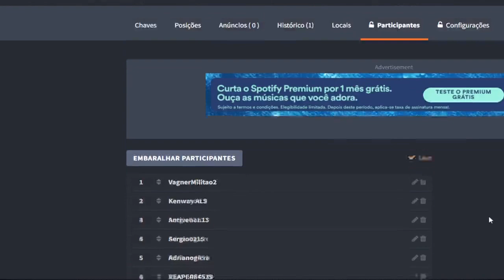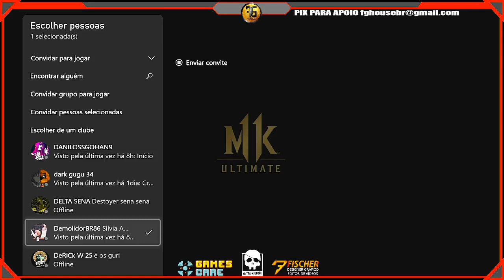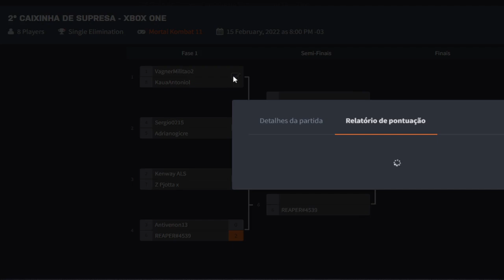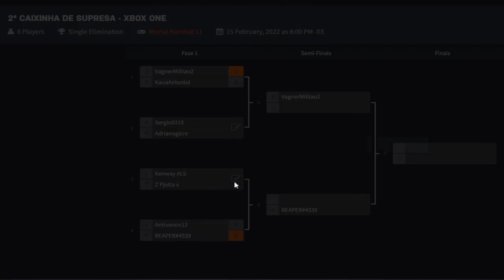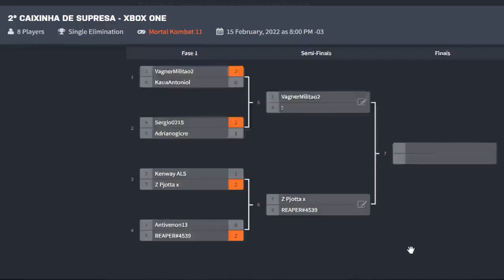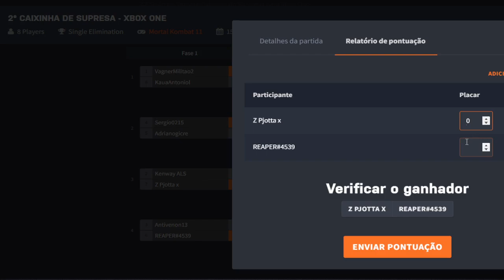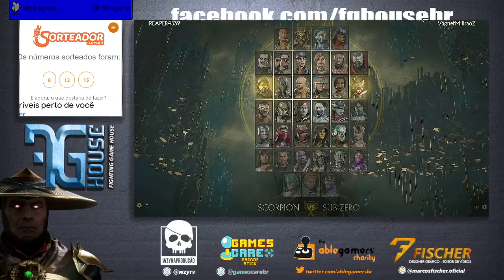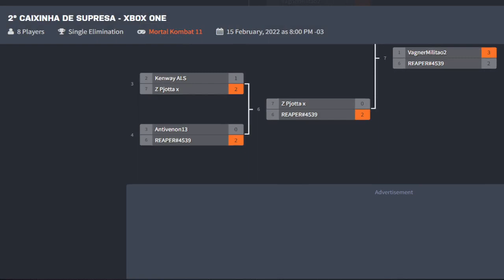2º caixinha de surpresa - Xbox